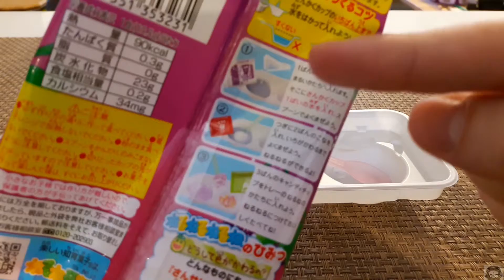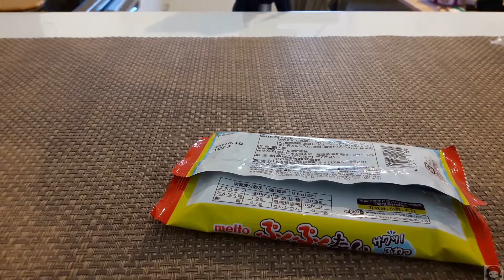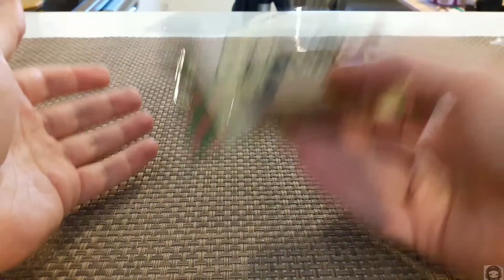Let's Eat: Japanische Snacks und Süßigkeiten Nr. 2 (Part 2/DE)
Auf ein neues mit den Japanischen "Köstlichkeiten".